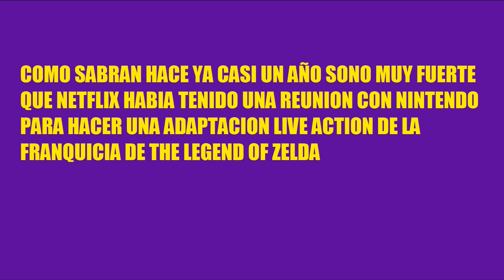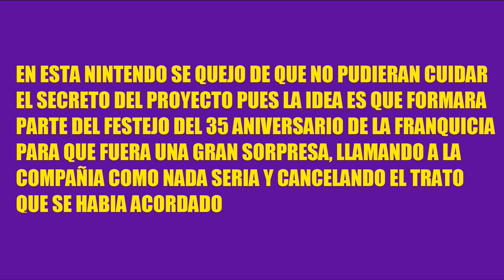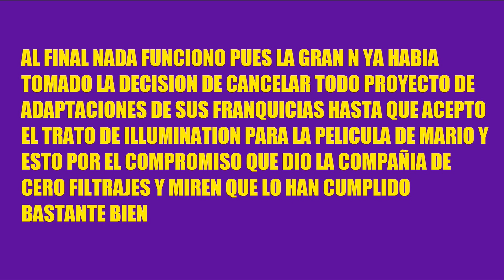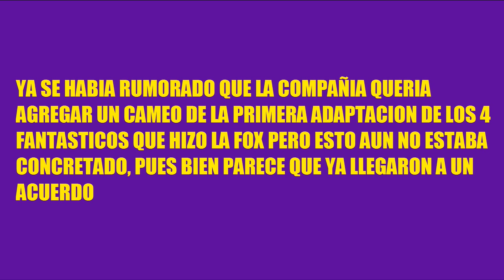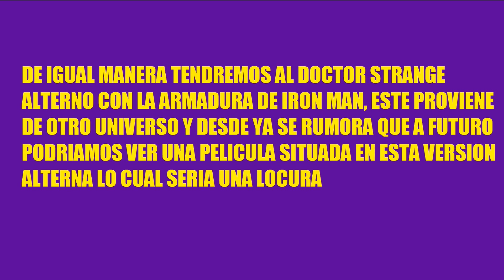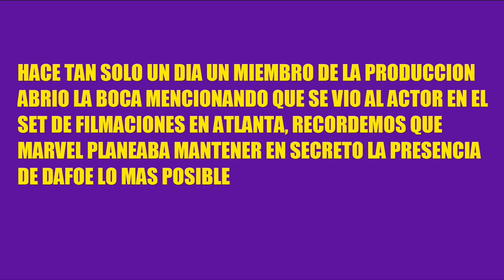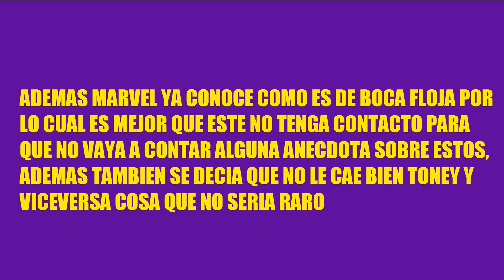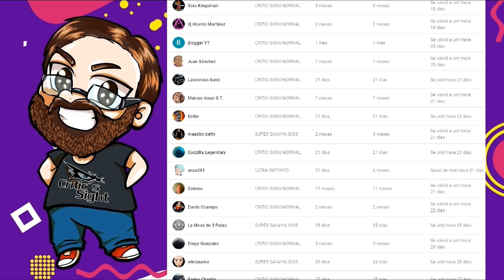ADIÓS A LOS LIVE ACTION DE NINTENDO,MAS CAMEOS DE DOCTOR STRANGE 2,DAFOE YA FILMA TOBEY INSOPORTABLE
En este video informativo recopilo las noticias mas importantes del cine geek internacional como la historia de Nintendo tras la cancelación de sus proyectos, cuales son los nuevos cameos de DS2 asi como mas info de Spiderman 3 y 4